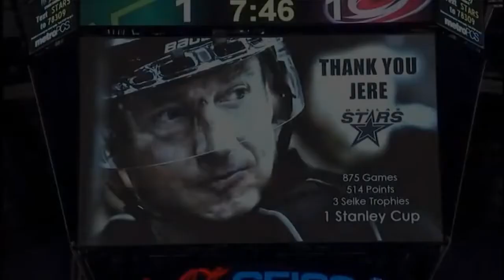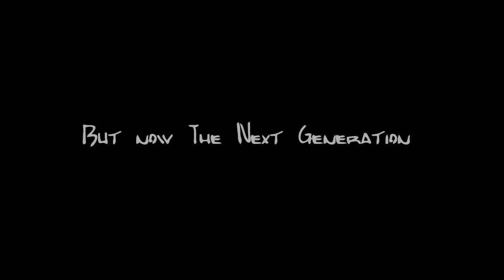Next Generation of Finnish Players 2014-2015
Video of the Finnish "Youngsters". Next generation players of Finland, and their Highlights goals/saves/hits/fights and assists 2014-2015.